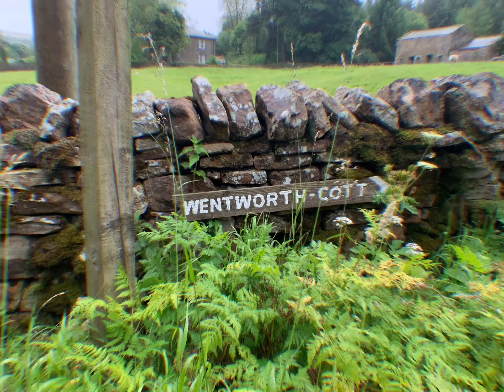Allendale and Hexham day out exploring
Fun was had in Allendale and Hexham from a long country walk to horse riding and a walk round Hexham town center exploring shops and having ice cream